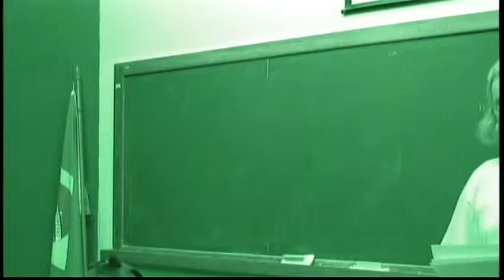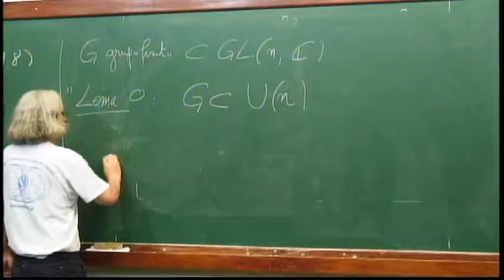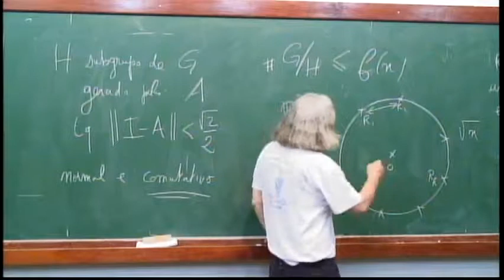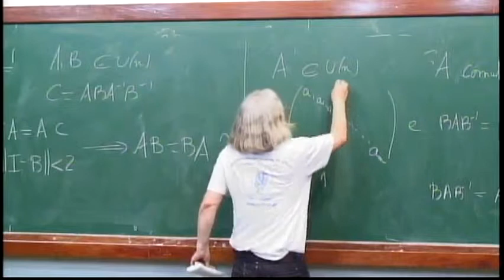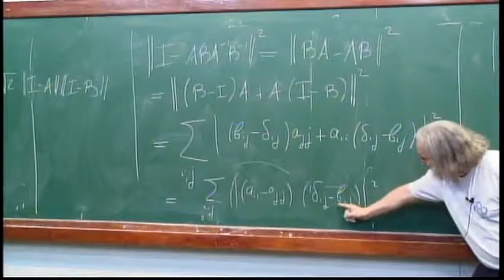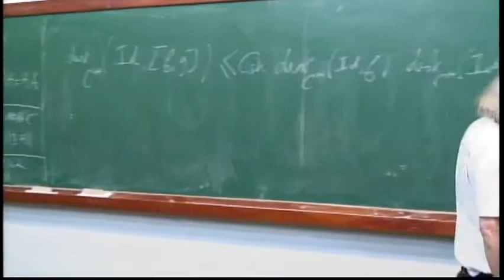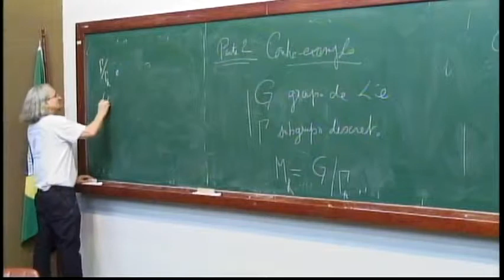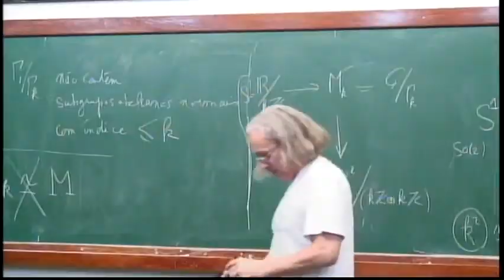Escola de Altos Estudos: My Favorite Groups - Aula 03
Escola de Altos Estudos CAPES
Curso: My Favorite Groups | Professor: Étienne Ghys
Class 3 - 20 de abril
In a similar way, the algebraic structure of the group of area preserving diffeomorphisms (or homeomorphisms) of surfaces is still a great mystery, even though amazing progresses have been obtained recently.

Apresentação

Étienne Ghys é um dos melhores matemáticos de sua geração em termos mundiais. Trata-se de um geômetra global à imagem do grande matemático francês de todos os tempos Henri Poincaré: trabalha em Geometria, Topologia e Sistemas Dinâmicos, dentre outras áreas da matemática.
A lista de suas publicações inclui artigos na Acta Mathematica, Annals of Mathematics, Publications Mathematiques de l`Institut des Hautes Études Scientifiques, consideradas as três mais destacadas revistas em matemática, Topology, Annales de l` Inst. Fourier, Inventiones Math, Journal of Differential Geometry, Comm. Math. Helvetia, dentre outras.

Na lista de suas distinções destacam-se: um prêmio da Academia de Ciências da França, a Medalha de Prata do Conselho Nacional de Pesquisas da França, ser membro das Academias de Ciências da França e do México e ter dado duas palestras em Congressos Internacionais de Matemáticos, 1990 e 2006, sendo a última delas uma plenária, o que representa outra grande distinção.